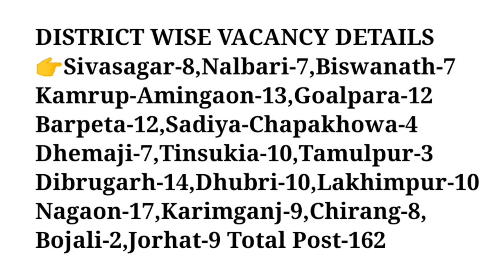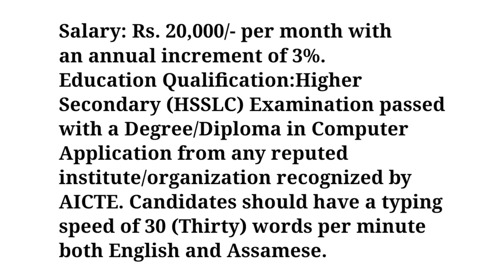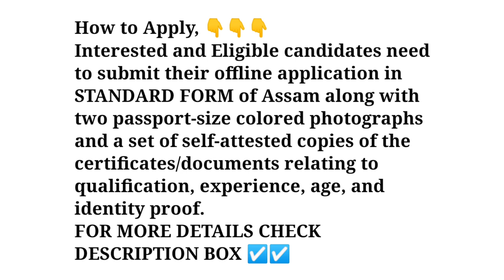Assam Govt new jobs |Assam Data entry operator jobs|Assam job news today|Assam job information #204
Assam Govt new jobs | Assam Data entry operator jobs  | Assam job news today | ‎‎@bnsupport6847  job update #204

Tags ✅
Assam Government new jobs 2022
Assam data entry operator jobs
Assam data entry operator jobs 2022